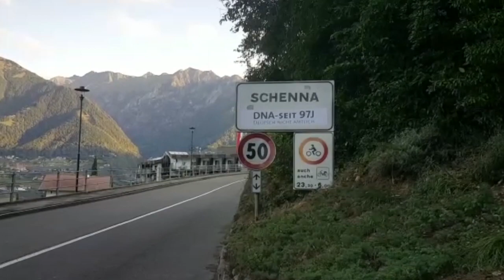DNA seit 97J Blitz notturno degli Schuetzen con cartelli anti italiani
"DNA seit 97 Jahre - Deutsch niccht amtlich", ovvero, presumibilmente, "tedeschi nel DNA da 97 anni - il tedesco non è la lingua ufficiale da 97 anni": sembrerebbe proprio una nuova provocazione anti italiana quella che vede di prima mattina dei grossi adesivi applicati nel corso di un blitz notturno all'ingresso (e all'uscita) dei paesi di Scena e Tirolo, Lagundo e Marlengo ma anche della città di Merano.

Il nostro inviato e attivista del Movimento 5 Stelle meranese Corrado Poletti ha immortalato molti dei cartelli ai quali la scritta è stata applicata e che campeggia in bella vista sotto alle denominazioni di luogo dei tre Comuni.

A Merano il messaggio è stato apposto nella zona di Maia Alta, all'ingresso da Lagundo e in altre aree. Alcune pattuglie della polizia, di turno per il controllo del territorio, si sono già fermate per osservare e fotografare le scritte secessioniste.

Non è il primo episodio di messaggi anti italiani comparsi in Alto Adige dalla notte alla mattina, soprattutto nella zona del Burgraviato. Recenti adesivi nel paese di Tirolo inneggiavano al ritorno della lingua tedesca come lingua ufficiale in Alto Adige e al fatto che il Sudtirolo non è, non sarà mai Italia.

E in un video caricato un paio di ore fa sul canale YouTube della Südtiroler Schützenbund, ovvero gli Schuetzen sudtirolesi, il gesto è presto rivendicato. Si tratta di una rappresaglia realizzata su 600 tabelloni a partire da Salorno, per ricordare "L'INVASIONE" e l'eccessiva preminenza della lingua italiana sul territorio della provincia di Bolzano.

Queste le parole del comandante regionale degli Schuetzen altoatesini Jürgen Wirth Anderlan:

"Il 16 agosto 1865 nacque a Rofreit, nel Crownland Tirolese, il becchino altoatesino Ettore Tolomei. 154 anni dopo, puntualmente alle 6. 30 del mattino, la Schützenbund ha lanciato una campagna nazionale della durata di 12 ore. Il colpo di partenza è stato sparato al confine di lingua tedesca a Salorno. I toponimi tedeschi cresciuti storicamente sono stati incollati su circa 600 tabelloni: DNA dal 97J (tedesco non ufficiale da 97 anni). Con questa azione, l'Associazione vuole richiamare l'attenzione della popolazione sull'ingiustizia (dell'invasione ndr) iniziata nel 1922 e che continua ancora oggi.

Con la presa del potere da parte dei fascisti, iniziò una violenta politica di assimilazione in Alto Adige, che aveva come obiettivo dichiarato la completa italianizzazione della popolazione di lingua tedesca. Un primo passo fu la traduzione e l'introduzione ufficiale di circa 8.000 nomi di località e di campo sulla base del "Prontuario dei nomi locali dell'Alto Adige", preparato dal nazionalista italiano Ettore Tolomei, e il divieto di usare nomi tedeschi. Questa legge è ancora oggi in vigore. Pertanto i nostri nomi tedeschi non sono validi. I nomi italiani o pseudofascisti, oggi validi, erano già stati creati prima della prima guerra mondiale con l'obiettivo di manipolare la lingua e la storia insediativa dell'Alto Adige, e lo sono stati fino ad oggi".

"Per 97 anni il problema della toponomastica è rimasto irrisolto. Sei su un'altalena, ti stai muovendo, ma non puoi andare oltre", dice Wirth Anderlan. Anche le associazioni turistiche e gli uomini d'affari spargono sale su questa ferita aperta della storia del nostro Paese, continuando l'opera del prescelto Tolomei con ulteriori nuove invenzioni pseudo-italiane.

Gli ultimi 100 anni hanno plasmato l'Alto Adige, è una storia dolorosa ma allo stesso tempo di successo. Due guerre mondiali, oppressione e assimilazione, opzione, bombe e tortura. Eppure oggi siamo un sistema di successo economico in cui tre gruppi etnici convivono pacificamente. Ma non può essere che per una tolleranza esagerata nei confronti di un altro gruppo etnico e per amore della convivenza pacifica, l'etnia tedesca debba accettare tutto.

Prendiamo la Svizzera come nostro modello, facciamo in modo che gli italiani siano italiani, i tedeschi tedeschi tedeschi e i ladini ladini. Non ci sono nomi tradotti arbitrariamente e non si ricade da nessuna parte anche sui nomi creati arbitrariamente. Rispettiamoci a vicenda ed essere orgogliosi sudtirolesi. Per raggiungere questi obiettivi abbiamo bisogno di politici che abbiano il coraggio di prendere in futuro decisioni dove i crimini culturali e il fascismo non hanno posto e che trasformano il DNA (tedesco non ufficiale) in RM (rispettoso l'uno con l'altro)" conclude il Landeskommandant.